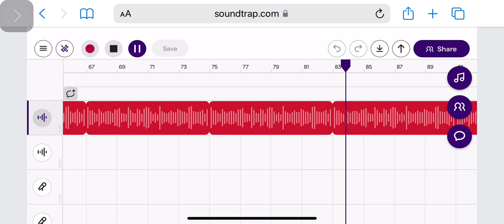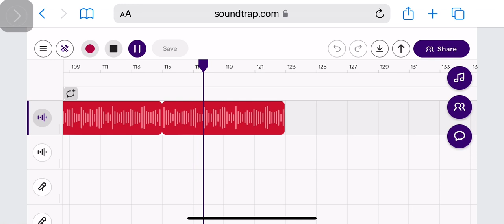We Be Right Back